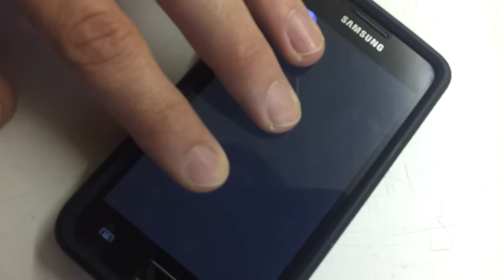Android multi-touch test: spinning colourful balls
This week at Nottinghack I've been experimenting with multi-touch in Android on a Samsung Galaxy S2 phone.  I only expected it to track two points, but I was surprised to find that it can track up to 10 pointers at once.